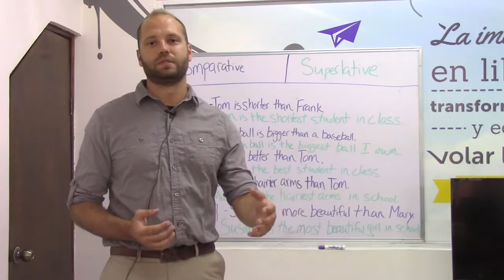Mark's Video Resume